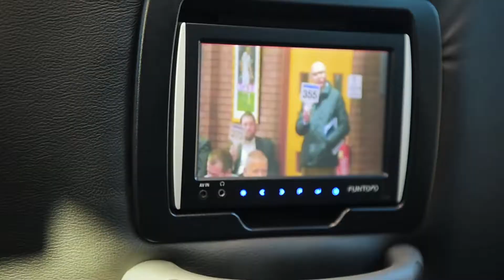Who are Go G VIP and what do they do ?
Please see our video attached showing the quality and high standard of our vehicles, with Anthony Quinlan aka Pete Barton from Emmerdale.  Thanks Quinny